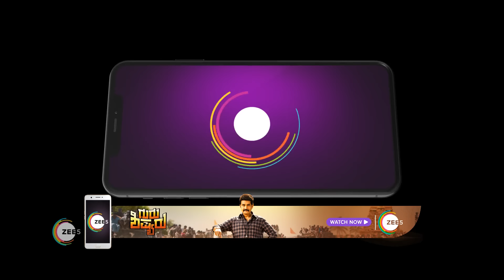Puttakkana Makkalu | Ep - 260 | Webisode | Nov, 22 2022 | Sanjana, Umashree, Dhanush | Zee Kannada